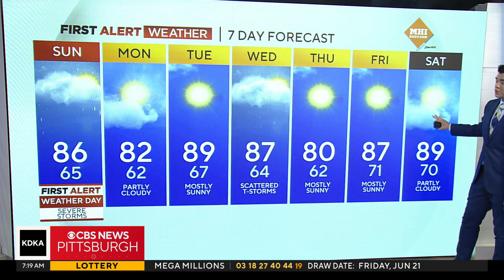KDKA-TV Morning Forecast (6/23)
Stay on top of local weather with meteorologist Carl Lam's forecast!